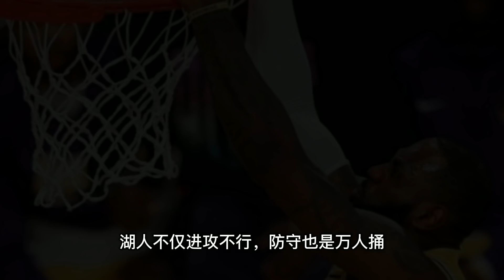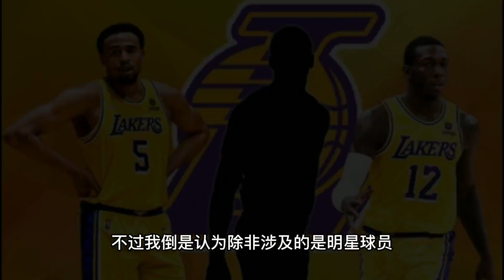大交易來了？ 留給湖人的時間已不多！ 濃眉複出，意味著威少將進入交易倒數計時！ 湖人準備了至少三種交易方案！ 怕是會涉及最少5人！NBA 湖人 詹姆斯 戴维斯#